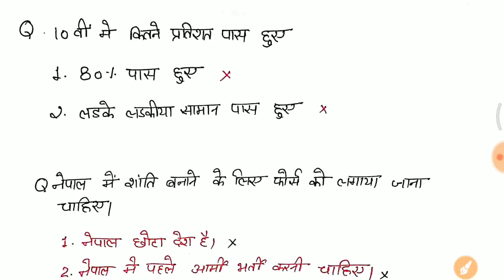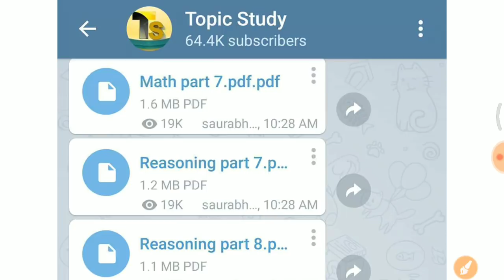1st oct 1st Shift ये प्रश्न पूछे गए जरूर देखलेना // GROUP D full paper analysis //